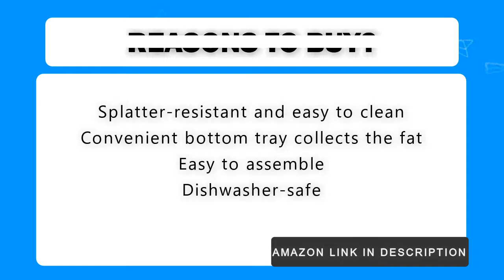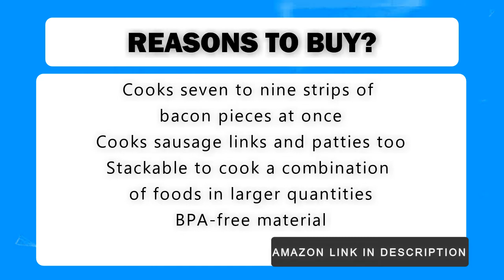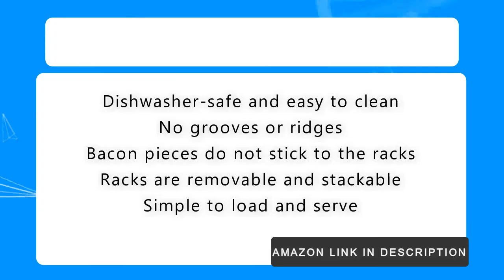Top 10 Best Bacon Maker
Best Bacon Maker

Prep Solutions
msc interntional
Presto 05101
gotham steel
Smart Planet